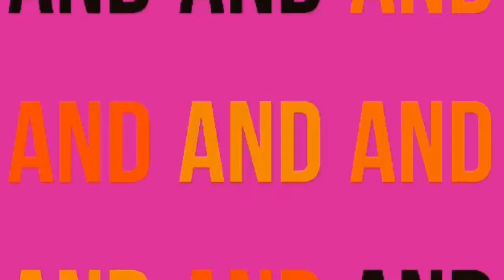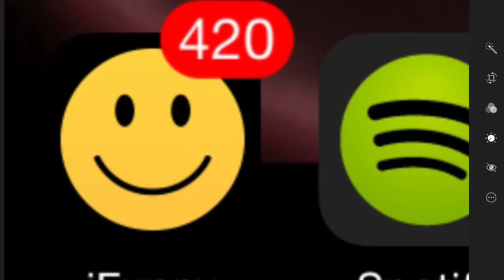Code Name Handkerchief Blanket of Clouds Used for Cover and Concealment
Welcome to SpiritRiderTV   Special Access Granted

Share the vid.  It helps with the algorithm